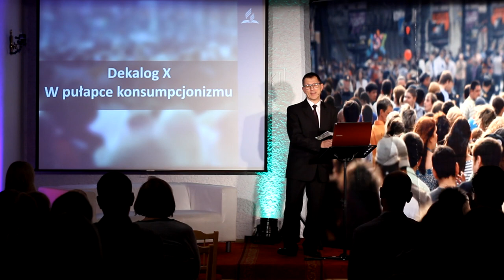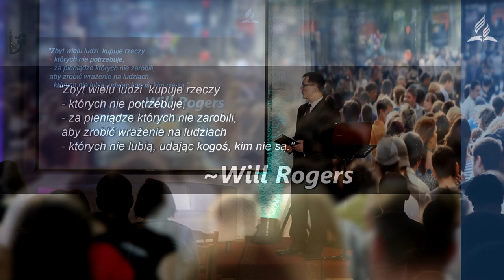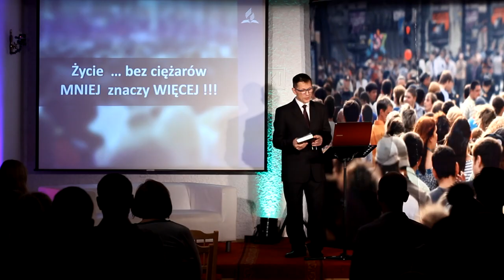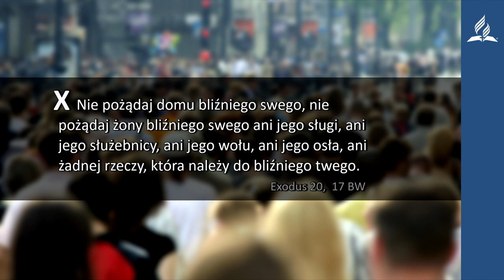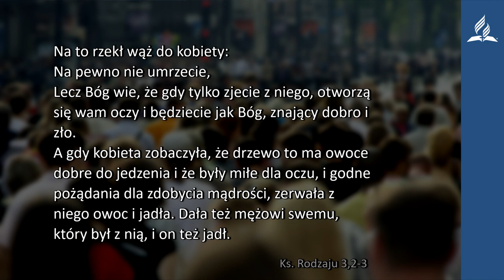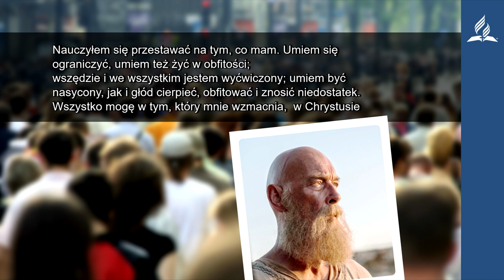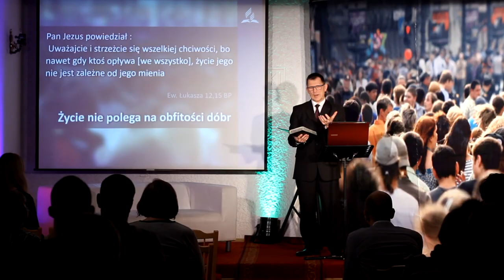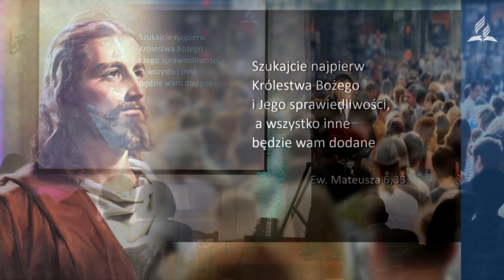Dekalog X: W pułapce konsumpcjonizmu ⭕➕ Artur Dżaman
⭕Jeżeli nie jesteś teraz głodny, masz ubranie, dach nad głową, łóżko i choć trochę oszczędności, to należysz do 8% najbogatszych na świecie. Mimo wszystko wciąż chcemy gromadzić jeszcze więcej – widać to zwłaszcza przed zbliżającymi się świętami. Ale szczęścia nie da się kupić.
⭕Artur Dżaman to teolog, duszpasterz krakowskich zborów (parafii) Kościoła Adwentystów Dnia Siódmego. Pasjonat Biblii, spotkań z ludźmi i książek.
⭕Nagrania dokonano podczas spotkania z cyklu "Pakiet ratunkowy" w Kościele Adwentystów Dnia Siódmego w Krakowie. Całość na
🚩Odwiedź: Kościół Adwentystów Dnia Siódmego - ul. Lubelska 25, Kraków